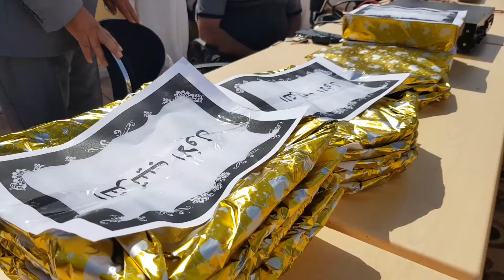حفل تكريم العشر الأوائل من الطلبة والطالبات الناجحين بثانوية "علي الشاوش" بمدينة كاباو LCNA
وكالة الغيمة الليبية للأخبار - كاباو.
أقيم يوم الخميس حفل تكريم العشر الأوائل من الطلبة والطالبات الناجحين بثانوية "علي الشاوش" بمدينة كاباو، إضافة إلى بعض المعلمات، بحضور عميد وأعضاء المجلس البلدي وعدد من المهتمين.